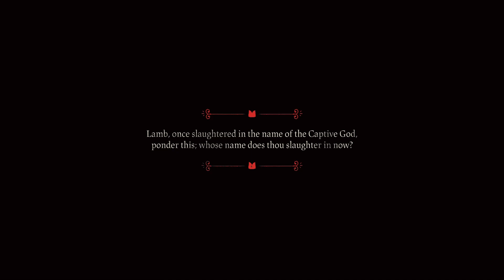ALL WILL BOW!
What is the most annoying enemy in is game